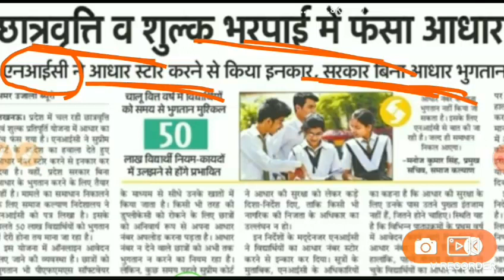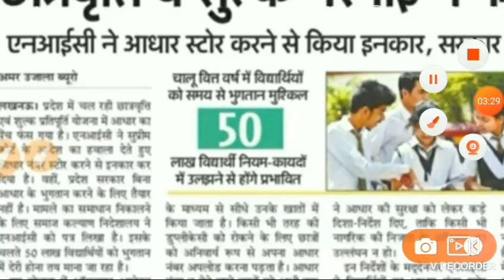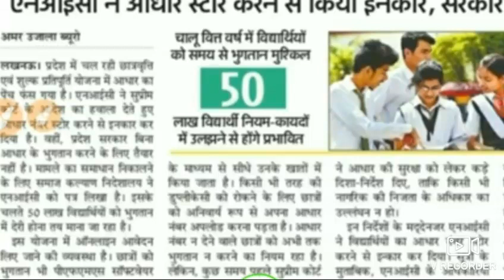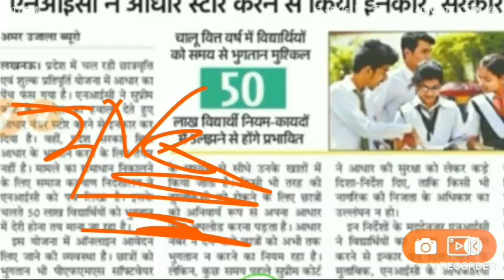up deled scholarship 2019, up deled scholarship form, up deled scholarship news, up deled scholarshi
up deled scholarship 2019, up deled scholarship form, up deled scholarship news, up deled scholarship 2019 kaise bhare, up deled scholarship 2019 status, up deled scholarship amount, up deled scholarship status 2019-20

UP DELED में direct ADMISSION कैसे,Up DELED ADMISSION,2nd Phase COUNSELLING 2019,Rank,fees,up DELED

Up DELED ADMISSION,2nd Phase COUNSELLING 2019,Rank,fees,up DELED cut off,counselling RESULT,up DELED

up deled admission 2019, up deled admission 2019-21, up deled admission 2019-20, up deled admission 2019 latest news, up deled admission 2019 date, up deled admission form 2019, up nios deled admission 2019